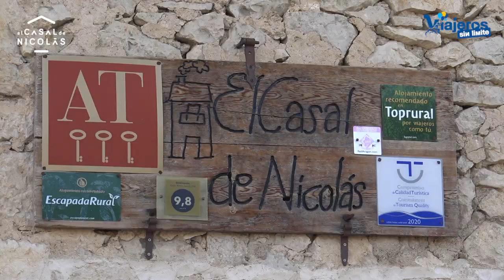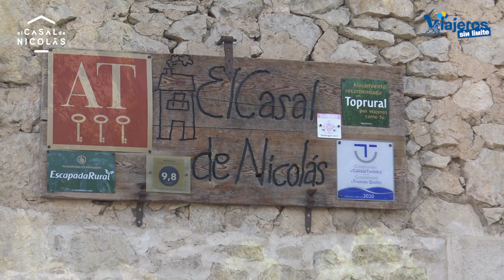Apartamento accesible El Casal de Nicolás de Fortanete con silla de ruedas 1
Descubrimos los Apartamentos El Casal de Nicolás con silla de ruedas que se encuentran en Fortanete dentro de la Provincia de Teruel.

Ya conocíamos los Apartamentos El Casal de Nicolás y su apartamento adaptado para personas en silla de ruedas o con movilidad reducida en la Provincia de Teruel.

Fortanete es un pueblecito de la Comarca del Maestrazgo de Teruel, tranquilo donde puedes vivir muchas experiencias sin que la silla de ruedas sea un problema.

Podremos conocer el pueblo, disfrutar de rutas en handbike o esquiar en Aramon Valdelinares, a solo 20 minutos en coche.

Si todo esto os parece poco, El Casal de Nicolás cuenta con un vehículo off road (todo terreno) que puede llevar a dos personas y al conductor (Paco o Pili) por lugares imposibles con silla de ruedas, coche e incluso todo terrenos grandes.

Si queréis más, el apartamento es una pasada. Acogedor, confortable, coqueto, accesible con silla de ruedas y camas para 6 personas.

De todo esto os iré hablando y contando en los próximos vídeos que iremos sacando cada mes.

Ya tenéis la Guía de Accesibilidad de este viaje disponible para los suscritos a nuestra Newsletter mensual. Si todavía no te has suscrito este es el momento y tendrás acceso a Guías de Viaje personalizadas por mi de todos mis viajes.

Gracias a Paco y Pili anfitriones de los Apartamentos El Casal de Nicolás por pensar en las personas con silla de ruedas y por confiar en nosotros para este trabajo.